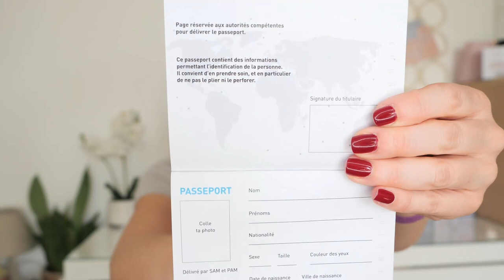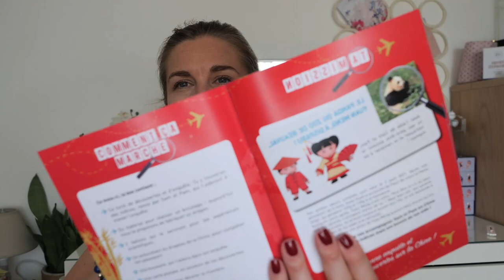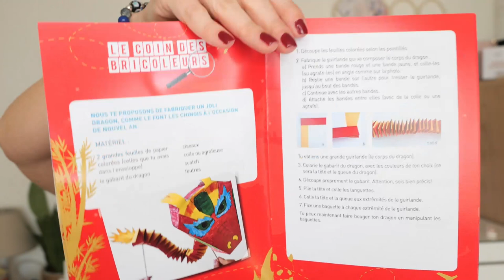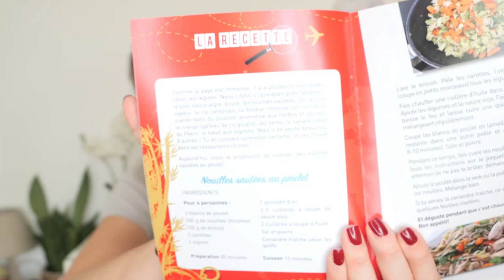HappyKidsBox : la box enquête 🔎 pour les 8 - 11 ans 🚸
HappyKidsBox : la box enquête 🔎 pour les 8 - 11 ans 🚸Dans cette vidéo, je te partage :